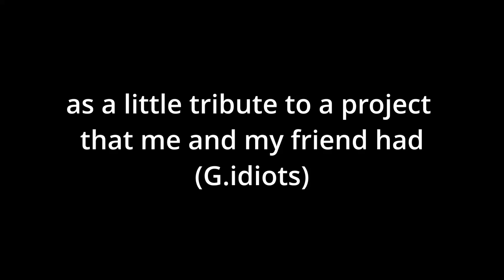G.IDIOTS INTRO "remaster"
only just realised that the g in g.idiots isn't suppose to be there
its suppose to be the gmod logo
fudg